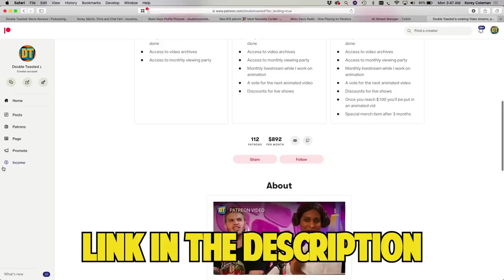JEFFREY TOOBIN EXPOSES HIMSELF IN ZOOM VIDEO CALL | Double Toasted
JEFFREY TOOBIN EXPOSES HIMSELF IN ZOOM VIDEO CALL | Double Toasted - Today at Double Toasted we look at the trending news and trending today was the Jeffrey Toobin Zoom Call Video. In this video, we take a look at a Jeffrey Toobin Video and discuss how this happened and how this Jeffrey Toobin news is just stupid. What do you think about this?